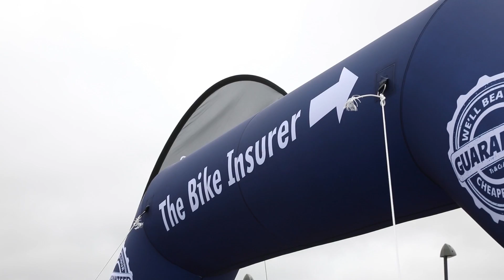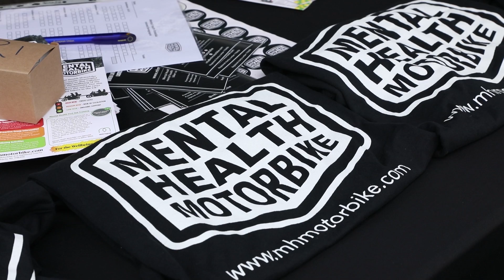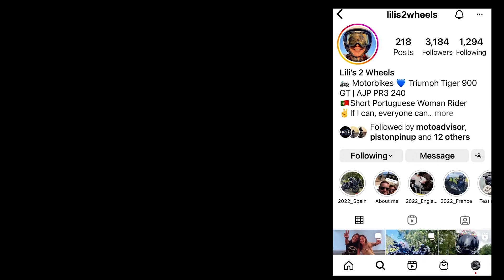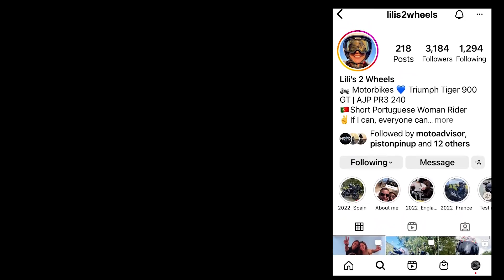World's Largest Female Biker Meet 2022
In this video, I take you with me to Triumph's Factory Visitor Experience, at Hinckley, to an attempt to break the world record for the most female riders at a motorcycle meet.

On Sunday 24th July 2022, Motoadvisor, a social media group, invited female riders from all over the UK to help them break the existing record of 1,132.

I have the pleasure of not only being there filming behind the scene's on this amazing day, I also get to meet and talk to riders from not only the UK but some who have even traveled from as far as Portugal to be there!

This is a bike meet like no other, but will they break the world record?

Please see my Instagram links below to connect with my friends.

A massive congratulations to Nimi and Sherrie of Motoadvisor for organising the event, alongside The Bike Insurer and Triumph UK.

Top tips for new motorcycle riders that your CBT probably didn’t teach you.

Equipment Used in this Video:

Canon 5D Mark IV Camera

Canon 24-105 mm F4 L Series Lens

SanDisk Extreme 64GB CompactFlash

Memory Card

GoPro Hero 6 Black